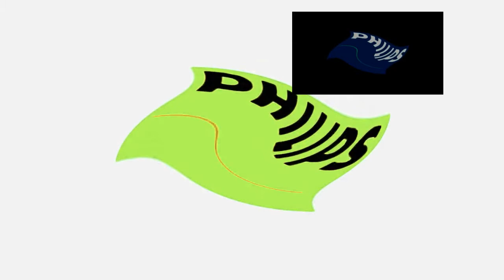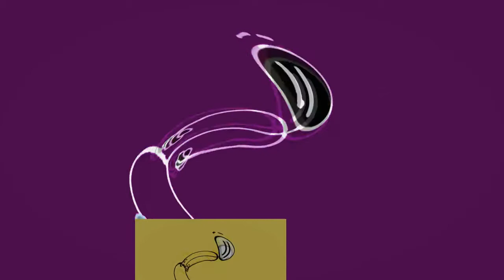SCARIEST LOUD EAR BLEEP GUMMY BEAR KLASKY CSUPO PINKFONG SPONGEBOB COCOMELON PEPPA PIG MINIONS EVER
Credit to Jayden Galipo 2nd 2016